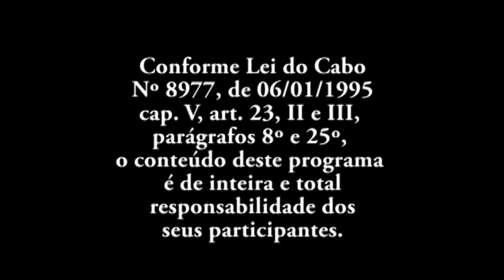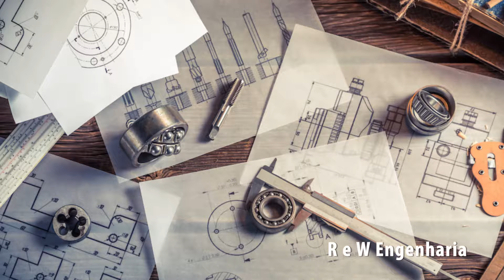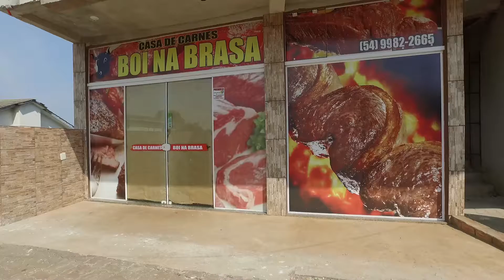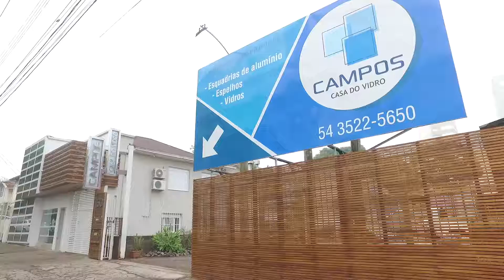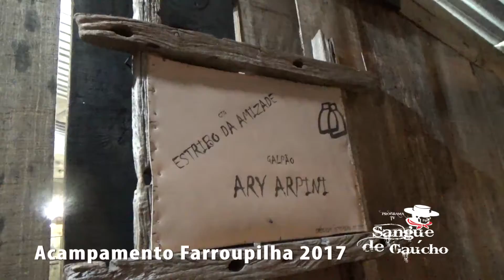PROGRAMA DE TV SANGUE DE GAÚCHO - MARCO AURÉLIO PEDOT - 18-09-17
GRUPO VENTO NEGRO - Acampamento Farroupilha 2017